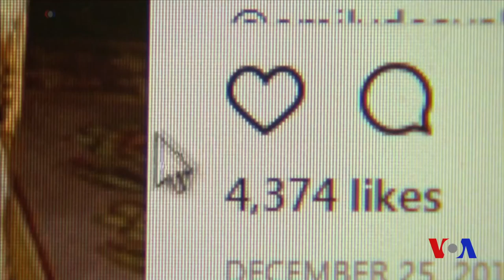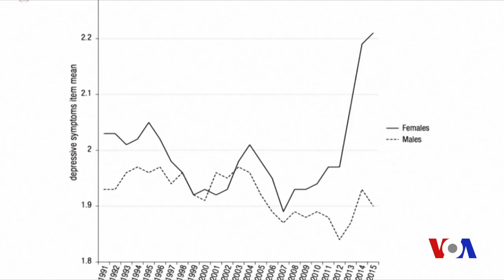Ijtimoiy tarmoqlarning bolalar ruhiyatiga ta'siri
His-tuyg’ulari to’liq shakllanib ulgurmagan bolalar taqdiri o’z joniga qasd qilish bilan tugashi mumkin. O’smirlar o’limi aynan ijtimoiy tarmoqlardagi bosim tufayli sodir bo’layotgani isbotini topmagan bo’lsada, ko’rsatkichlar keskin ko’tarilgan.